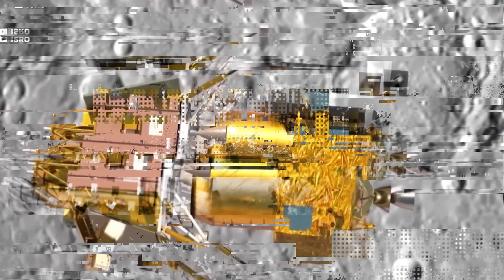India’s Chandrayaan 3 Successfully Lands on the Moon 🌚 | makes history📑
"Chandrayaan-3" was launched on "14 July 2023". The lander and rover landed at the lunar south pole region on "23 August 2023" at 18:03 IST, making India the first country to successfully land a spacecraft near the lunar south pole and the fourth country to soft-land on the Moon.